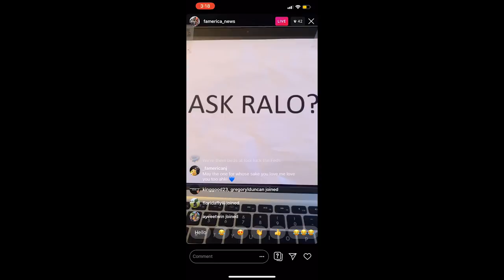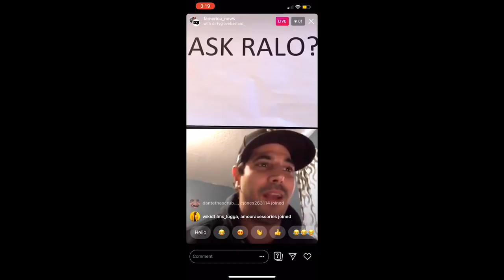Ralo Phone Interview From Jail; Gives Update On His Case, Says He May Sign w/ QC + More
Ralo Phone Interview From Jail (10/19/19)

This past Saturday, we had the opportunity to hop on the phone with Ralo who is currently in Floyd County Jail for an exclusive interview. During the call, Ralo provides an update on his case (he could be released very soon on a dismissal), reveals what his daily routine is like inside jail, says that Tee Grizzley, Money Man, 21 Savage, Kevin Gates & more have been reaching out to him, reveals that he has been in talks with Pee to sign with QC when he gets released, mentions that he has spoken with Moneybagg Yo recently & that they squashed their beef, talks about being disappointed with the people who folded and snitched on him, reveals what he plans on doing the first day he is released from jail (don’t expect a “First Day Out” song), talks about his plans to speak to the youth in every city he visits about the dangers of the streets, speaks on wanting to right all of his wrongs, mentions that the internet was his biggest mistake, speaks on his regrets, mentions that the message in his music will change when he’s free and much more!

"Off The Porch" is Dirty Glove Bastard's exclusive interview series where artists, producers, DJs & industry insiders are given a platform to tell their unfiltered story. Dirty Glove Bastard was created in 2007 to shine more light on the buzzing, regional music scenes in the South & Midwest.